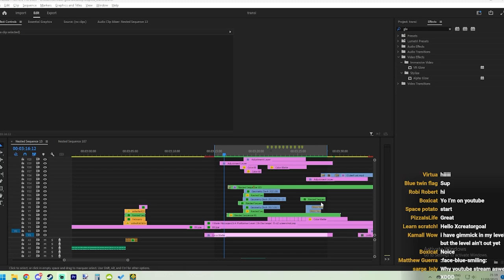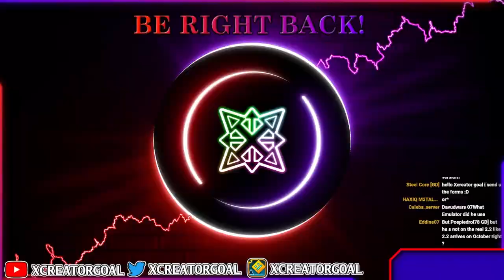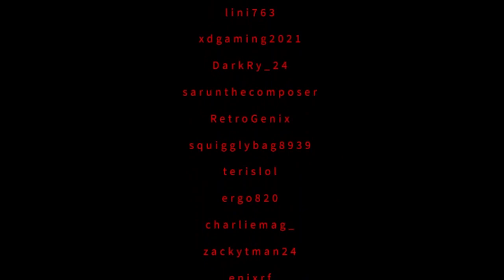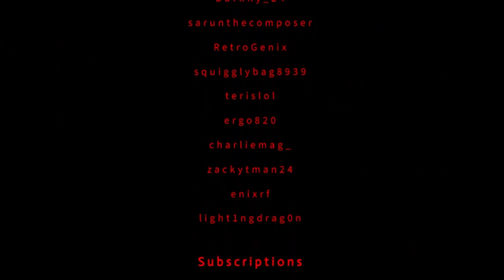MAKING CLOSING DOOR IN 2.2 PLATFORMER MODE - Stream Highlights